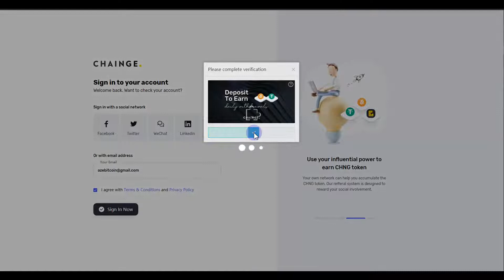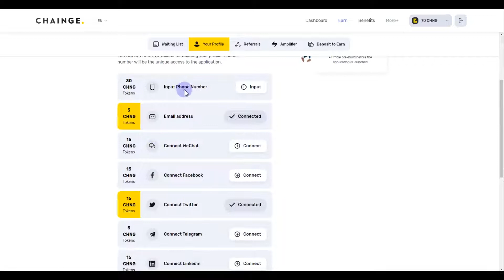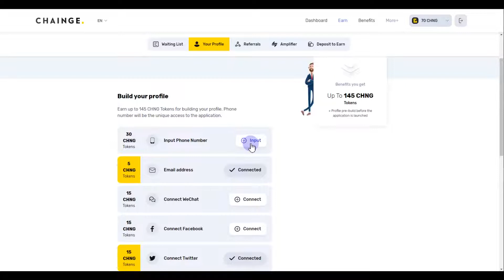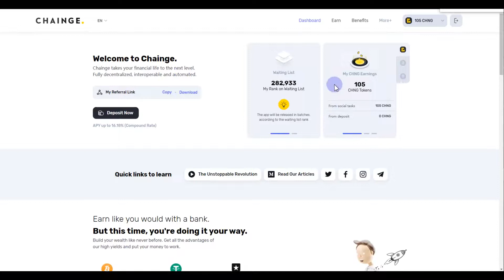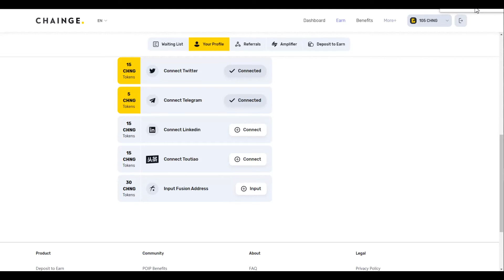Chainge Airdropunu Qaçırmayın. Qoşulun qalsın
Email for advertising.

👈 Qosulmaq ucun bu linke girin

Referal link (referal linklə qoşulan aktiv isdifadəçilər VİP Trading qrupuna üzv olacaqlar)

Diqqət diskleymer:
Bu kanalda olan materiallar yalnız məlumat xaraketi daşıyır.
Sizin etdiyinizə və  edə biləcəyiniz investisiya və yaxud digər hallara görə mən heç bir məsuliyyət daşımıram.
Kriptovalyuta riskli investisiya sayılır - və burada hamı qazanclı olmur.

Kriptovalyuta qazanmağ
Kripotvalyuta almağ
Kriptovalyuta satmağ
Bitcoin almağ
Bitcoin satmağ
Kriptovalyuta bazarı
İnternetdə bitcoin qazanmağ
azerbaycanda kriptovalyuta almaq